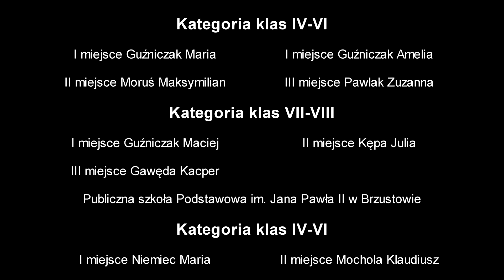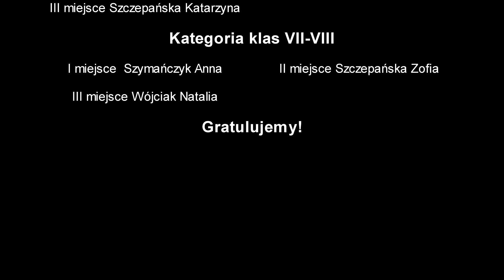Rozstrzygnięcie konkursu plastycznego oraz wiedzy pt. "Jan Paweł II oczami dzieci i młodzieży"